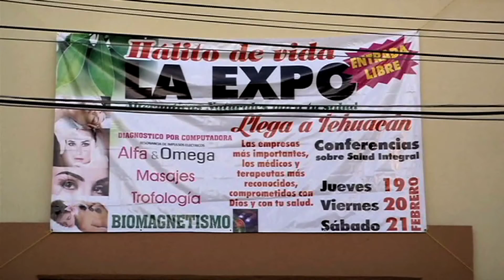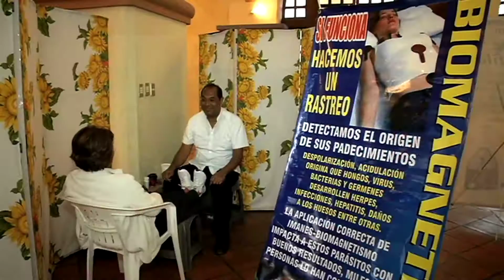Hálito de Vida, Expo en Tehuacán Puebla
Expo en el Parque Ecologico los dias 19,20 y 21 de Febrero 2015
Biomagnetismo, Masajes, Trofologia, conferencias sobre salud y muchas cosa mas. te esperamos